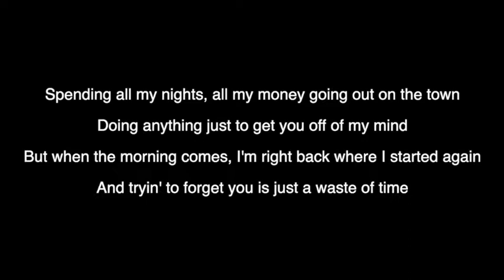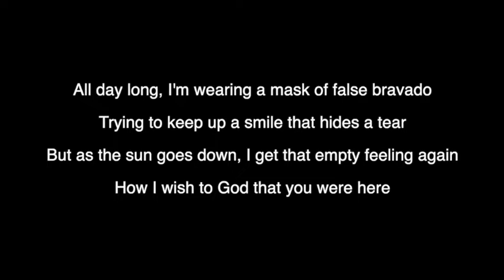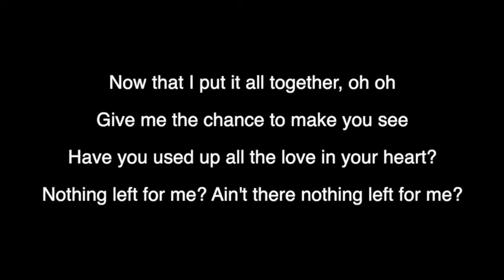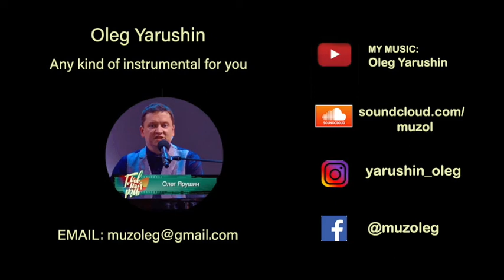Baby Come Back - Player (Piano karaoke WITH BACK VOCALS)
Baby Come Back - Player (Piano karaoke WITH BACK VOCALS) by Oleg Yarushin

Spending all my nights, all my money going out on the town
Doing anything just to get you off of my mind
But when the morning comes, I'm right back where I started again
And tryin' to forget you is just a waste of time

Baby come back, any kind of fool could see
There was something in everything about you
Baby come back, you can blame it all on me
I was wrong and I just can't live without you

All day long, I'm wearing a mask of false bravado
Trying to keep up a smile that hides a tear
But as the sun goes down, I get that empty feeling again
How I wish to God that you were here

Baby come back, oh baby, any kind of fool could see
I was wrong and I just can't live without you, oh

Now that I put it all together, oh oh
Give me the chance to make you see
Have you used up all the love in your heart?
Nothing left for me? Ain't there nothing left for me?

Baby come back, oh darling, any kind of fool could see
Baby come back, listen baby, you can blame it all on me
I was wrong and I just can't live